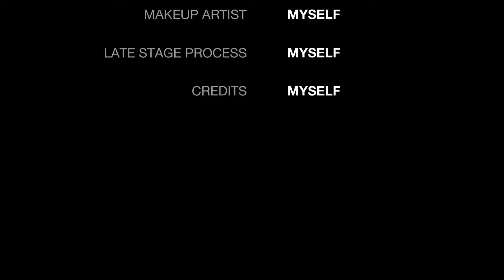We were going darcha jispa manali from kasol